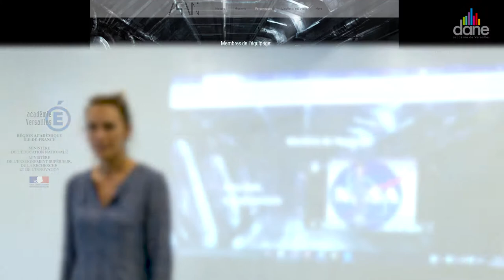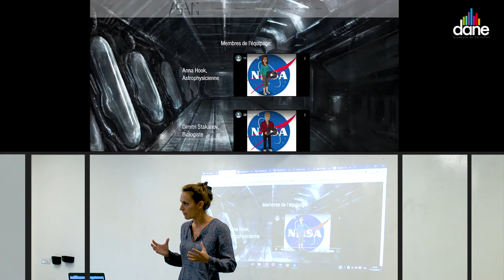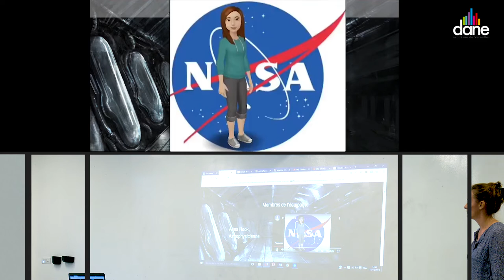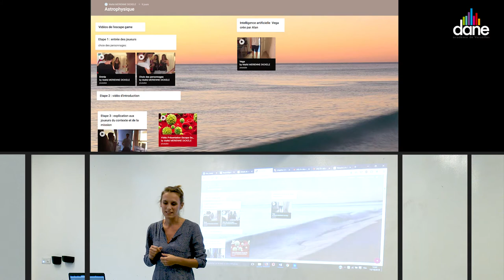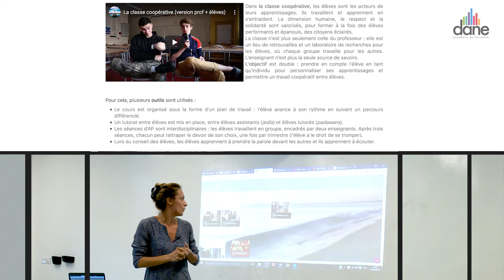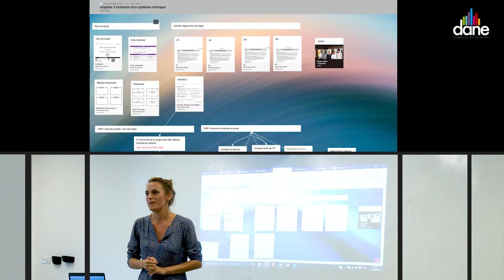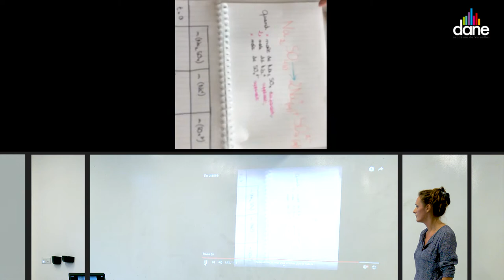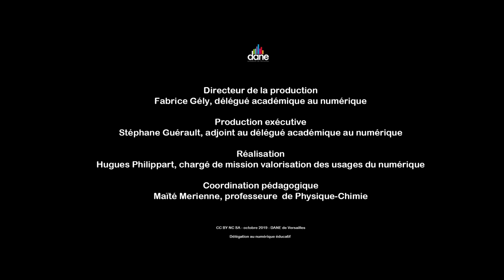Pratiques Innovantes du numérique en sciences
Maïté, professeure de physique-chimie, témoigne sur l'évolution de sa pratique avec le numérique - Dane de Versailles - octobre 2019